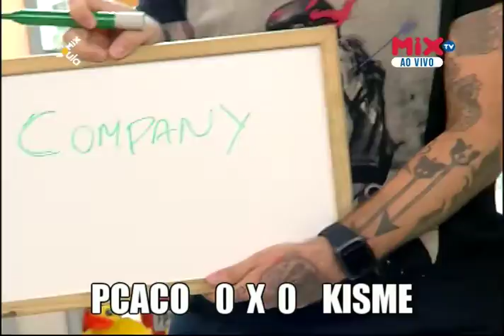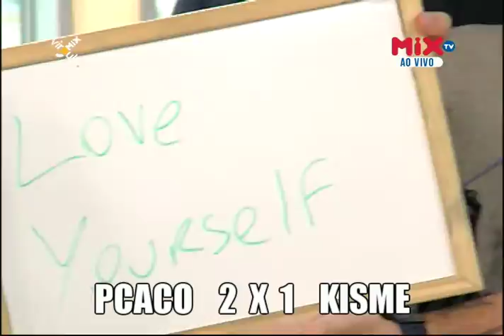Vírgula.Mix | De Quem é Esse Jegue? (01/03) Part. P. Landucci